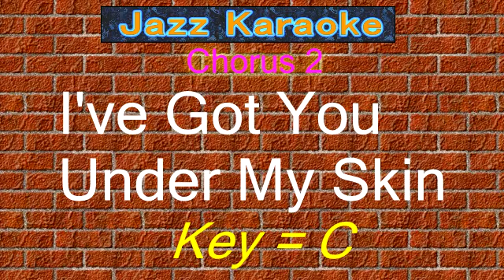JazzKara "I've Got You Under My Skin" (Key=C)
Software "Band-in-a-Box"